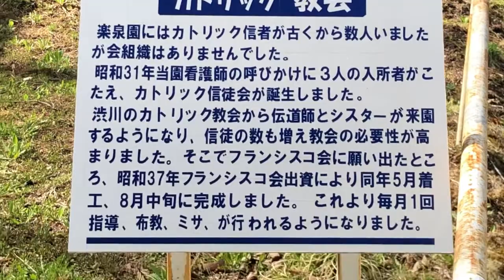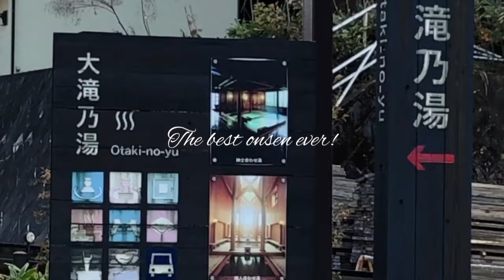June 22, 2021